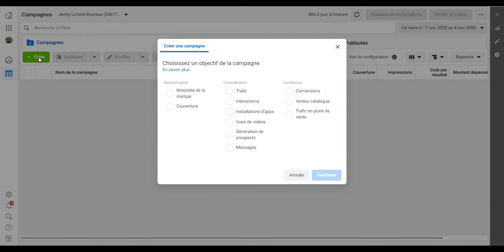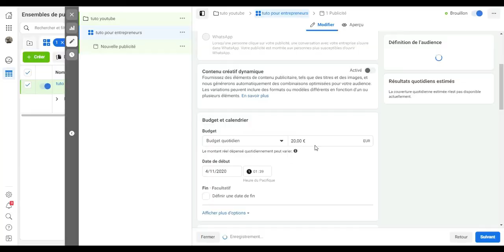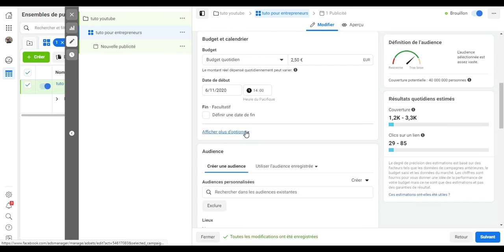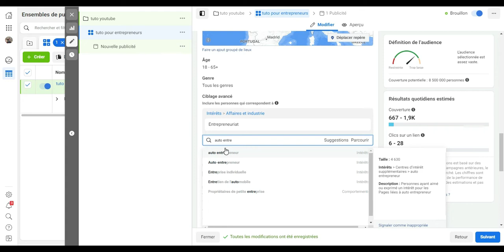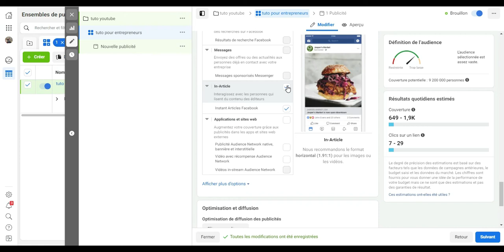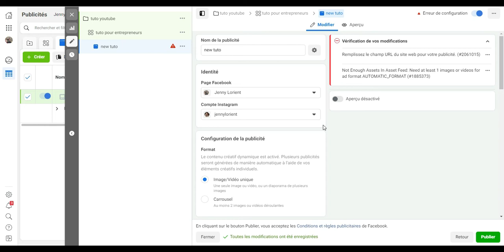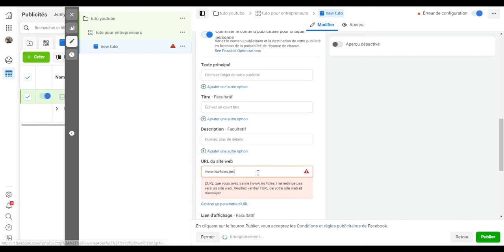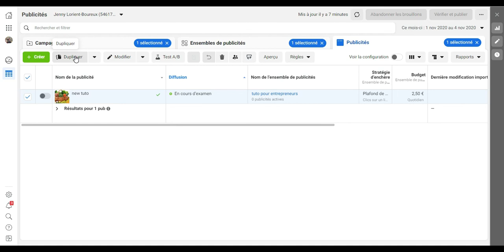Comment créer sa pub Facebook [TUTO 2020]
Comment créer sa pub Facebook ?

Je vous fais la démonstration au fur et à mesure en détails.

Voici le lien pour faire vos visuels gratuitement du logiciel CANVA

Voici le lien si vous souhaitez vous former sur d'autres sujets à petit prix:

Voici le lien pour une formation gratuite pour se connecter à ses ambitions: